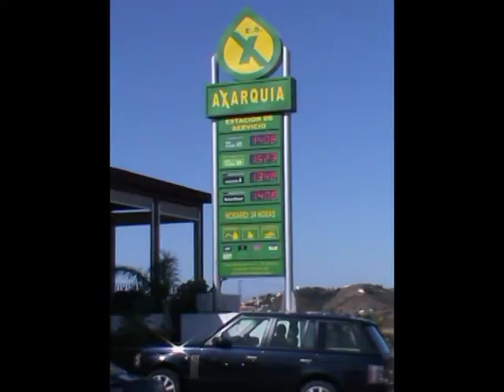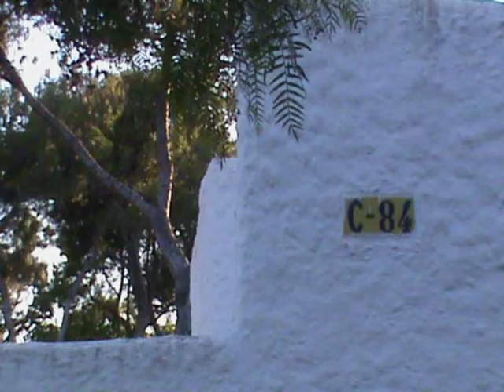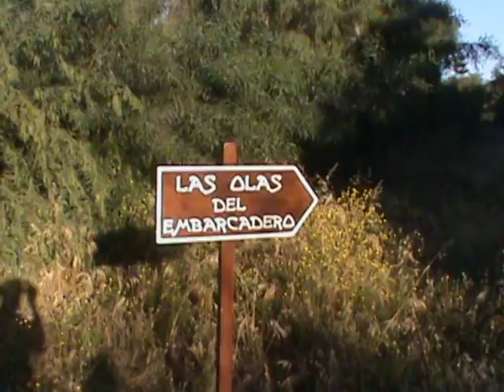CIUDAD DE VACACIONES TIEMPO LIBRE MARBELLA 2012 fotos